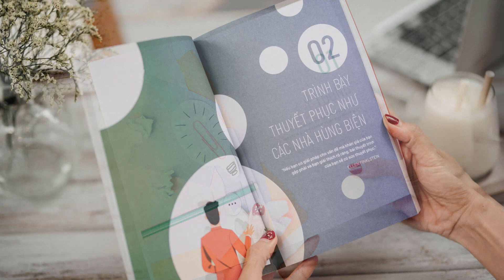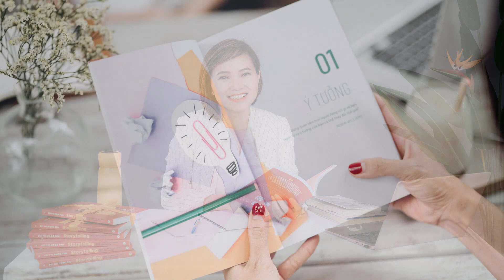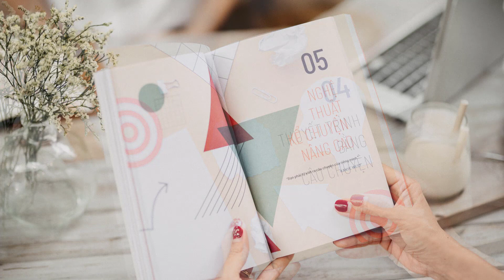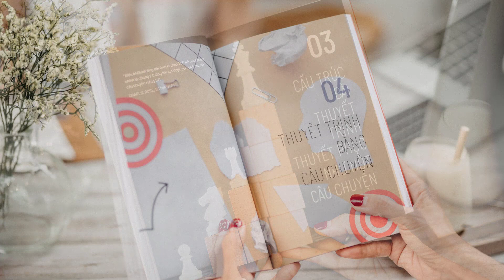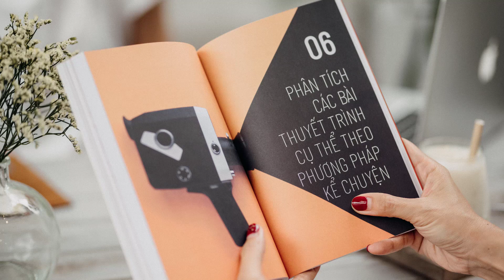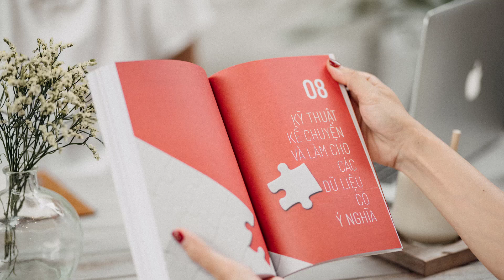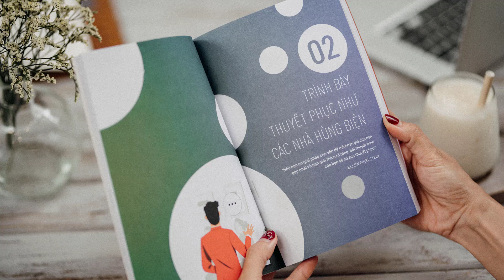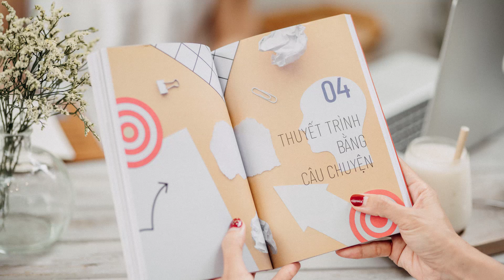Diễn tiến quan trọng tạo nên câu chuyện hay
11 video giúp bạn thấu hiểu nội dung của sách Storytelling một cách ngắn gọn và dễ dàng áp dụng trong công việc và cuộc sống.
Storytelling – Nghệ thuật thuyết trình bằng câu chuyện
Hãy thuyết phục thế giới bằng cách riêng của bạn❤️
" Cuốn sách này sẽ giúp các bạn chứng kiến cuộc gặp gỡ lịch sử giữa khoa học thuyết trình và nghệ thuật kể chuyện. Một sự kết hợp đầy tương phản nhưng lại bổ trợ mạnh mẽ cho nhau giữa tư duy lý trí và khoa học xúc cảm. Cuốn sách đã mở ra những quan điểm mới mẻ về thuyết trình bằng câu chuyện, một phương pháp giúp ý tưởng tuyệt vời của bạn lan tỏa rộng khắp. Thu tin rằng mỗi người là một câu chuyện rất đặc biệt và xứng đáng lan tỏa. Và không có một phương pháp thuyết trình nào là tối ưu nhất. Bởi vì thế giới rộng lớn biết chừng nào, và phong cách của các diễn giả, cũng như nhu cầu của khán giả là rất đa dạng! Do đó, hãy làm chủ bài thuyết trình và THUYẾT PHỤC THẾ GIỚI THEO CÁCH RIÊNG CỦA BẠN. 💗💗 " - Coach Ngọc Thu

Tìm hiểu các thông tin đào tạo cùng Coach Ngọc Thu, mời bạn kết nối tại

ICTS Training & Coaching  ❤️

Biến giao tiếp trở thành lợi thế cạnh tranh của bạn